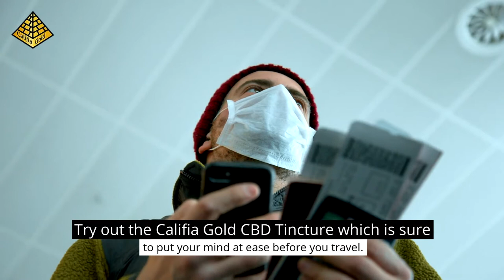Can You Travel With CBD?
1. Why should travelers pack CBD for their journey?
Try out the Califia Gold CBD Tincture which is sure to put your mind at ease before you travel.

2. How much CBD can you fly with?
Flying with CBD products containing less than 0.3% THC in your carry-on is now permitted.

3. Why should you carry CBD on flights?
A lot can throw one off during a flight, and for that reason, keeping CBD gummies on hand is like a safety blanket.

4. Is traveling with CBD oil, legal or illegal?
CBD is usually legal, but make sure you check out that particular countries’ laws

Califia Gold Quality Products For A Quality Life.

Checkout Califia Gold CBD Visit us for more info !!